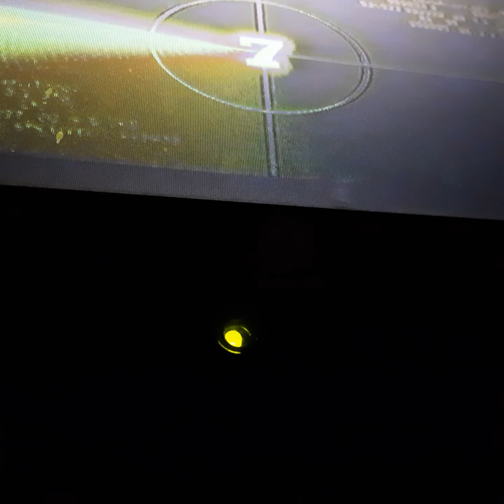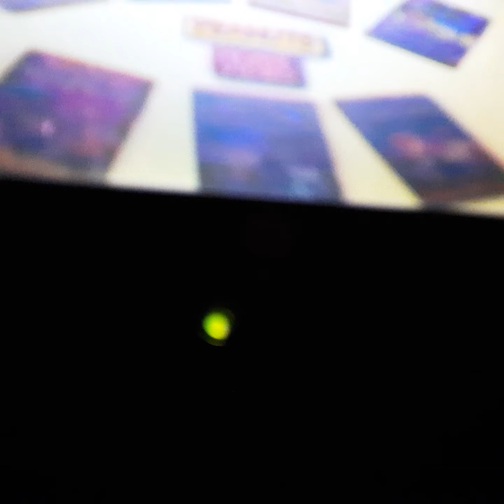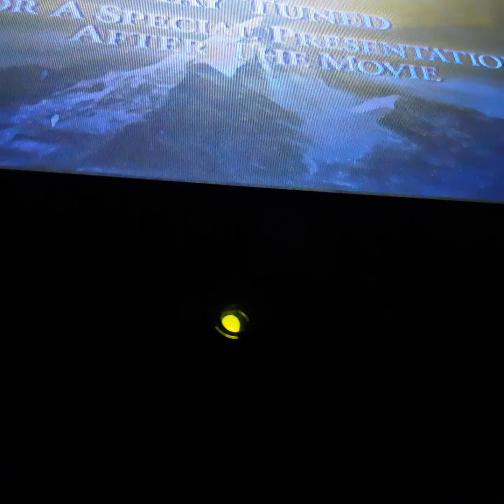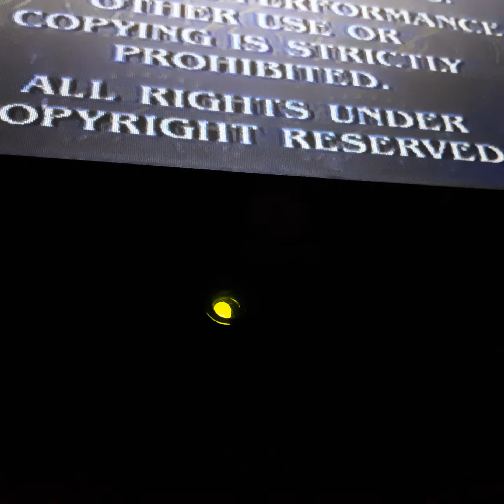Opening To Rugrats in Paris 2001 VHS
From 2001
Paramount Pictures & Nickelodeon Movies Presents A Klascy Copo Production Rugrats in Paris Elisabeth Dally Tena Strong Cristena Centen
Chely Chease Kath Scoe Jack Rilly Micheal Bell Dionie Qwin Cree Summer Joe Fanty Susen Seradon & John Lightgrow Tim Cury
Casey Keasom Dan Castrntta Debbie Reynolds
Presented in 1:85 Widescreen
Color 70%